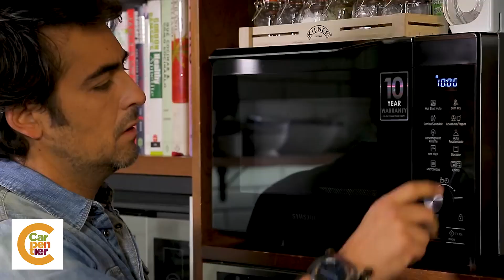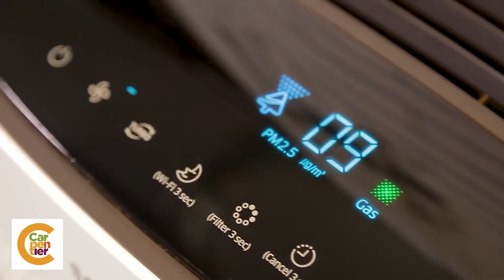Como hacer BERENJENAS RELLENAS + BONUS | Ricas, Faciles y Rápidas | Chistopher Carpentier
Hola Hola!!! Soy Christopher Carpentier y en esta oportunidad, una receta deliciosa y que muchos de ustedes me habian pedido. Berenjenas Rellenas. Son ricas y faciles de realizar. Déjame saber en los comentarios que otra receta quieres ver en mi canal de YouTube.